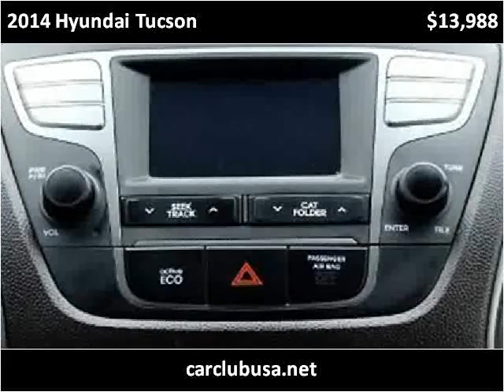2014 Hyundai Tucson Used Cars Miami Gardens FL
This 2014 Hyundai Tucson is available from Car Club USA.